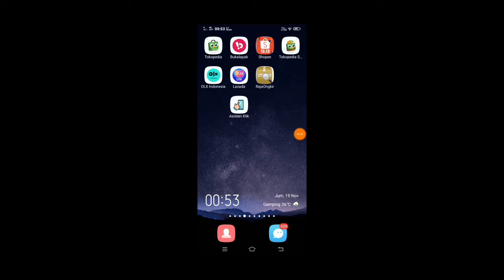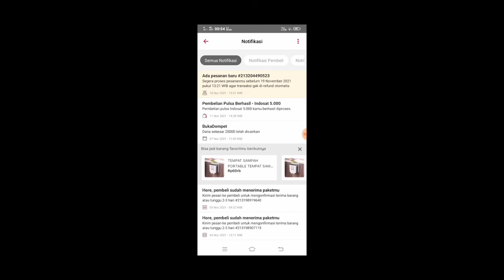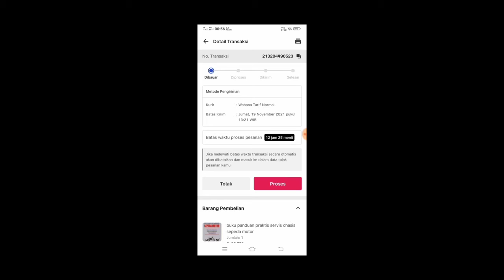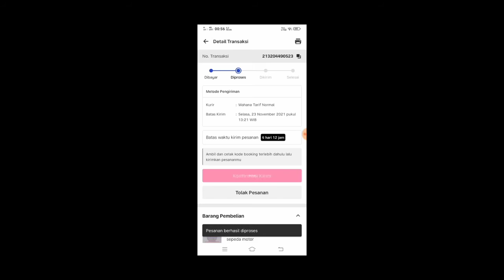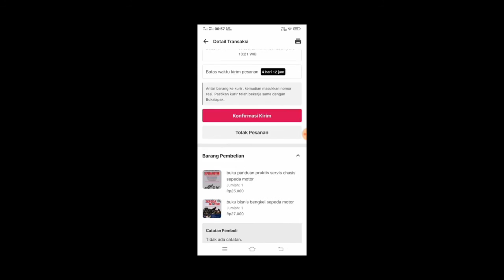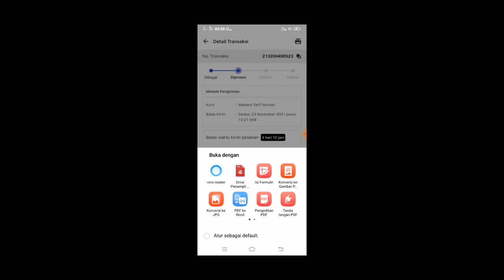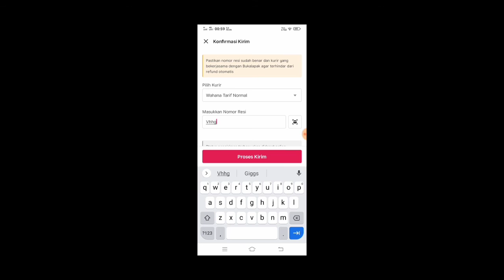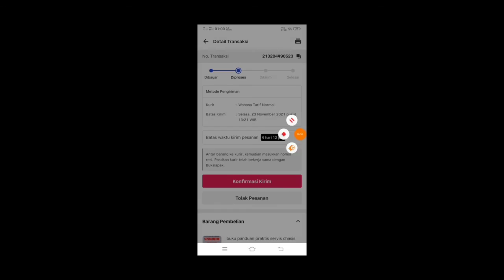cara proses pesanan baru di aplikasi Bukalapak dengan system manual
cara memproses orderan di bukalapak
cara memproses orderan bukalapak dengan kode boking
cara memproses orderan di bukalapak resi otomatis
cara edit resi otomatis bukalapak 2021
cara edit resi jadi manual di bukalapak
dropshiper pemula wajib tahu
cara menjadi dropshiper 2021
bisnis online menguntungkan 2021
cara proses orderan baru di bukalapak
cara proses orderan bukalapak
cara proses orderan di bukalapak
cara proses orderan dropship di bukalapak
cara proses pesanan di bukalapak
cara proses pesanan di bukalapak terbaru
cara proses pesanan dropship di bukalapak
tutorial proses pesanan di bukalapak
cara memproses orderan di bukalapak sistem cod bayar di tempat
cara terima pesanan di bukalapak bayar di tempat
cara terima pesanan di bukalapak sistem cod
cara terima orderan bayar di tempat
cara terima orderan sistem cod bukalapak
cara memproses orderan di bukalapak resi otomatis via j&t ekspres
cara menerima pesanan bukalapak resi otomatis,cara menerima pesanan j&t
cara memproses orderan di bukalapak via j&t ekspres
cara memproses orderan di bukalapak resi otomatis via ninja ekspress
menerima pesanan bukalapak dengan ninja ekspress
cara menerima orderan di bukalapak resi otomatis pake ninja ekspress
transaksi di bukalapak refund otomatis
orderan di bukalapak batal otomatis
cara membatalkan pesanan yang sudah terlanjur dibayar di bukalapak dan menarik ke rekening